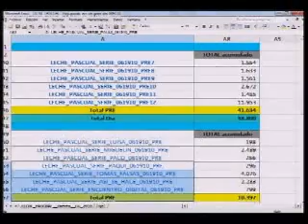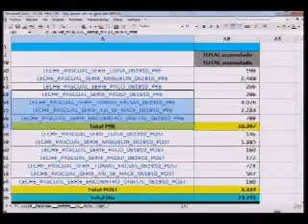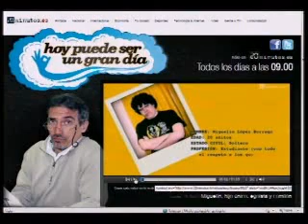X Jornadas - Bernabé Rico (04)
Bernabé Rico - El fenómeno de las webseries